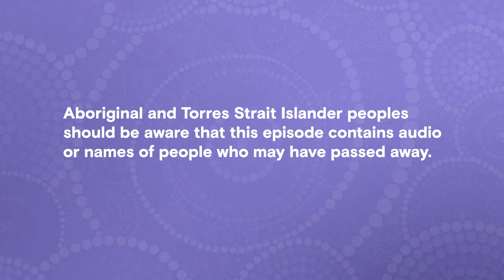A story of two-way learning and healing | Emerging Minds Podcast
Emerging Minds recognises and pays respect to Aboriginal and Torres Strait Islander peoples, their ancestors and the Elders past, present and future from the different First Nations across this country.

Aboriginal and Torres Strait Islander peoples should be aware that this episode contains audio or names of people who may have passed away.

Nancy Jeffrey is a proud Woolwonga women from the Northern Territory who works for the Healing Foundation as a Portfolio lead in Darwin. Nancy’s role within the healing foundation is to work with community and organisations to co-design what healing looks like for their community and implement strategies that support healing from a bottom up approach. One of the key messages Nancy talks about includes the importance of understanding diversity in First Nations communities. Nancy also provides examples for practitioners of how two-way learning has supported practitioners in their engagements and support to First Nations children and families.

In this episode you will learn:
 • The diverse experiences of First Nations Peoples (5.00)
 • Understanding the ongoing experience of grief and loss faced by First Nations communities (08:00)
 • The strength and resilience within communities (17:00)
 • Practices that support two-way learning and healing (22:36)